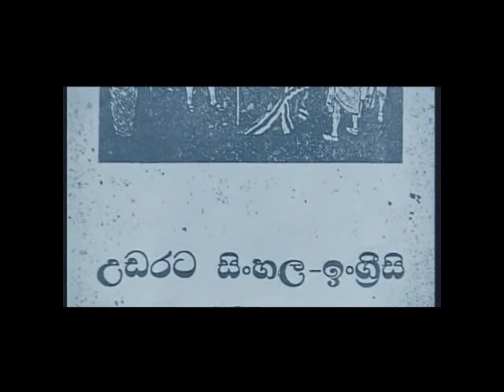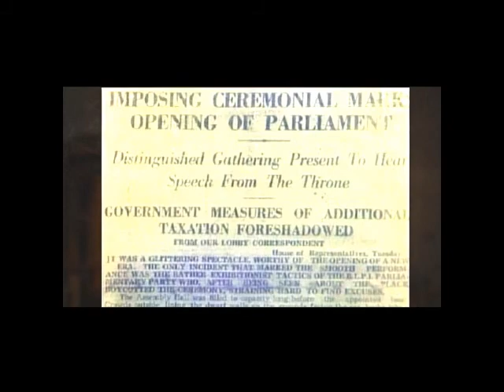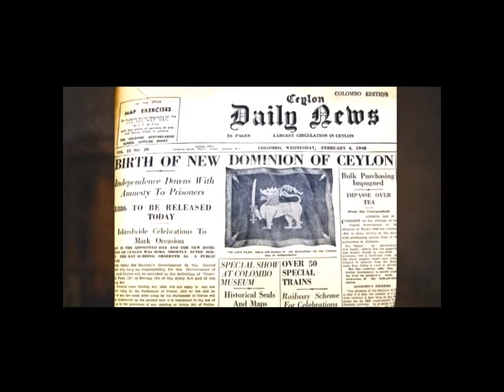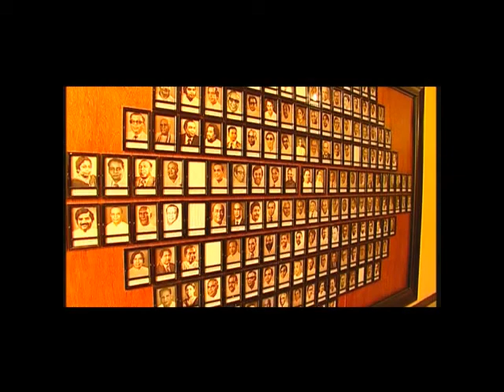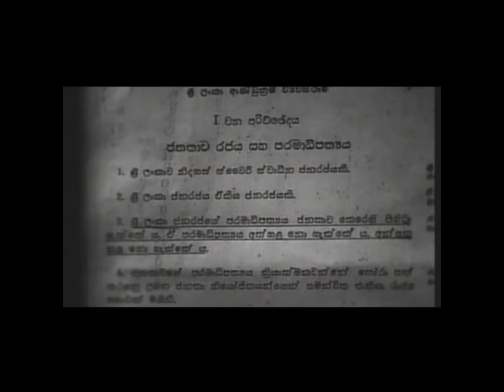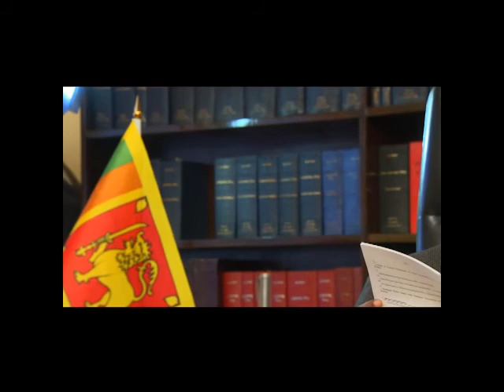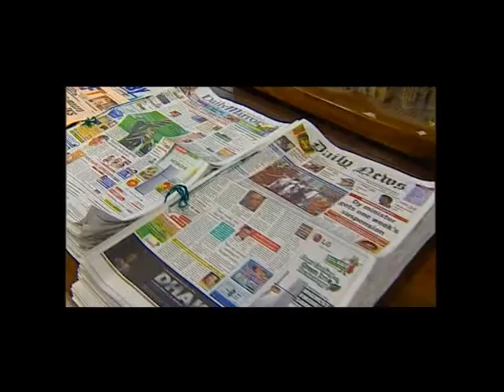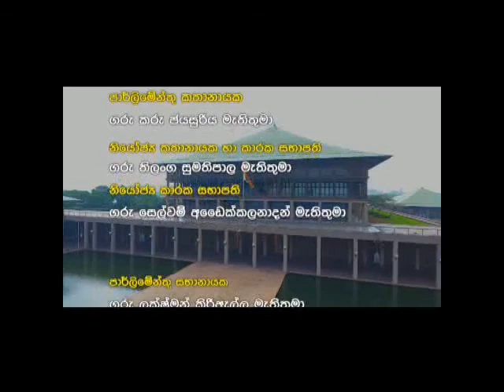Parliament of Sri Lanka | English Documentary